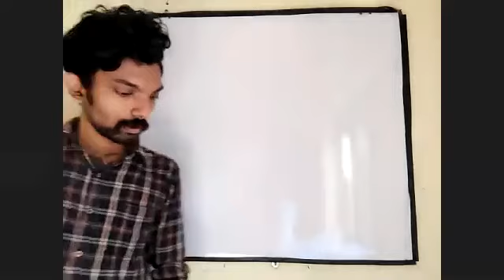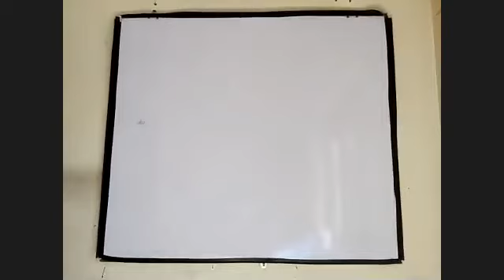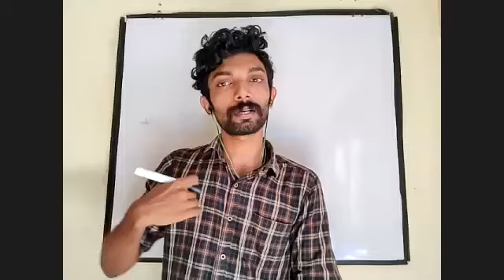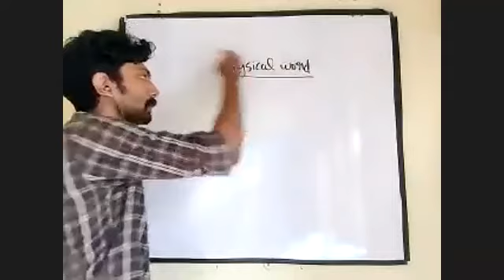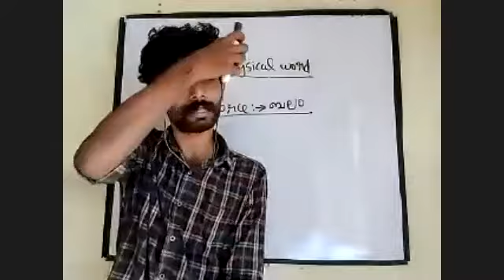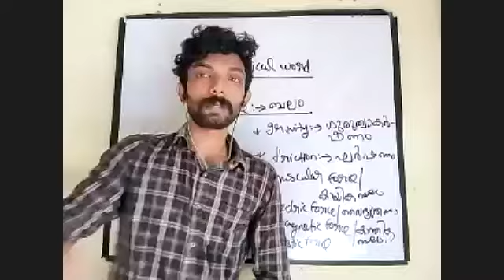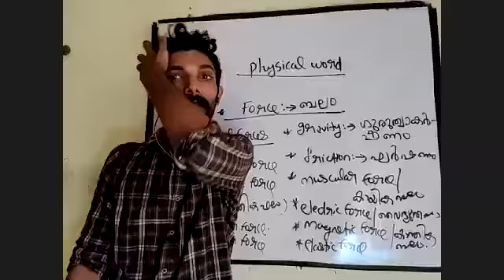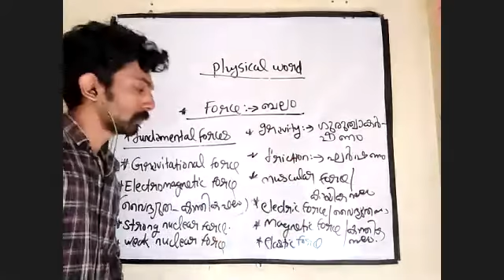BRIDGE - PHYSICS - PHYSICSL WORLD PLUS ONE PART 1